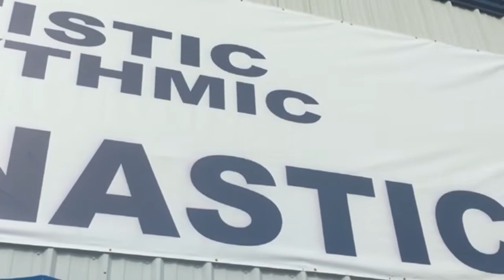Our first day of summer training.